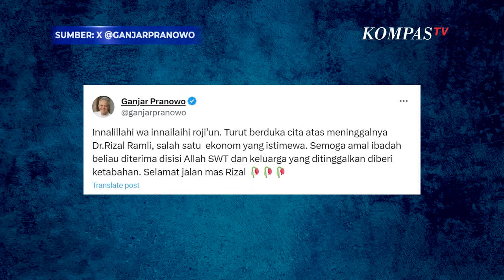Begini Ucapan Duka Tiga Capres Kenang Kepergian Ekonom Rizal Ramli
JAKARTA, KOMPASTV - Tiga calon presiden, Anies Baswedan, Prabowo Subianto, dan Ganjar Pranowo turut berduka usai ekonom Rizal Ramli meninggal dunia.

Anies yang ditemui di Sumatera Utara sampaikan duka usai Rizal Ramli meninggal dunia di RSCM pada Selasa (2/1).

Capres lainnya, Prabowo Subianto ucapkan duka dan datangi rumah ruka Rizal Ramli. Prabowo sampaikan kekaguman pada Rizal, meski kerap berbeda arah politik.

Ia menyebut Rizal Ramli sebagai ekonom yang luar biasa.

Video Editor: Laurensius Galih